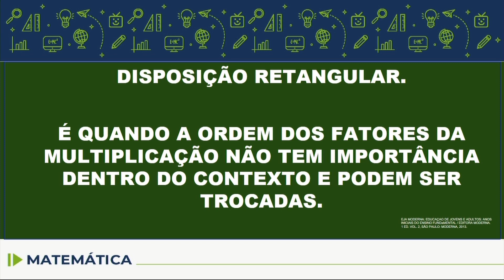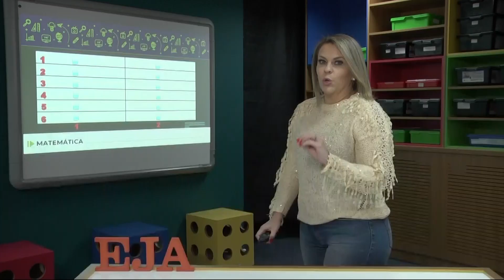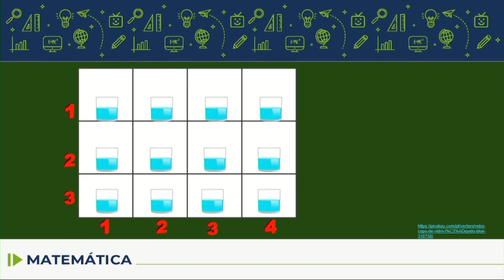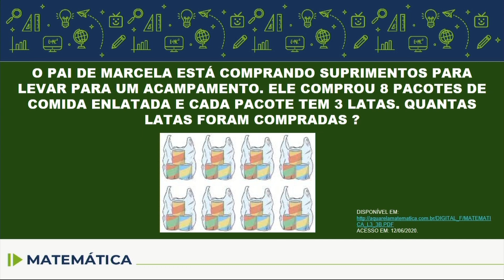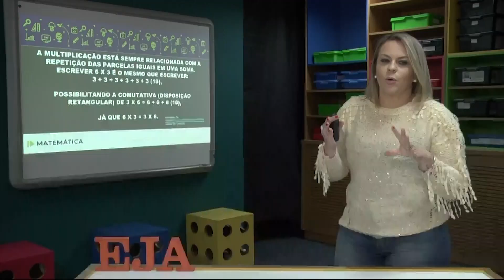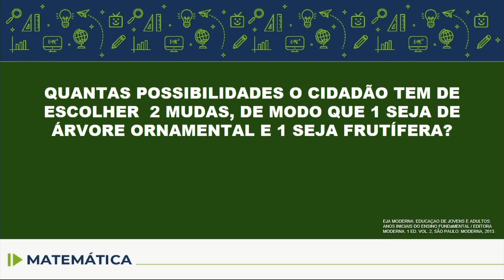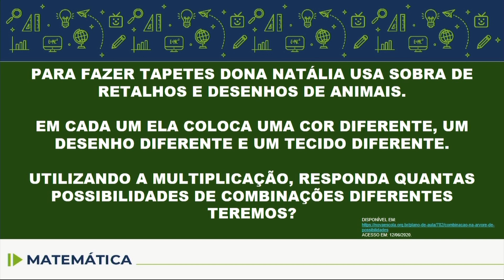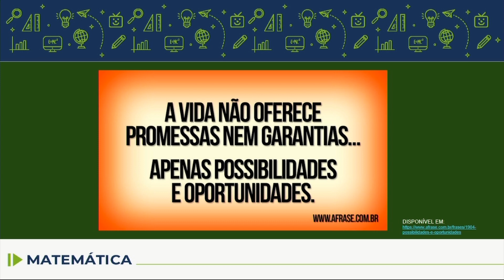Educação de Jovens e Adultos (EJA) - Matemática - aula 26 - 13/07